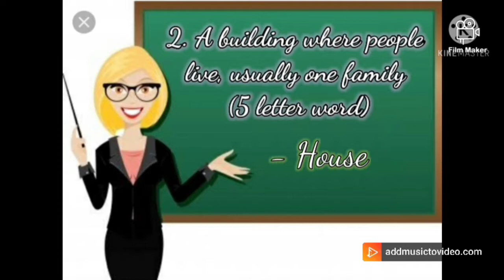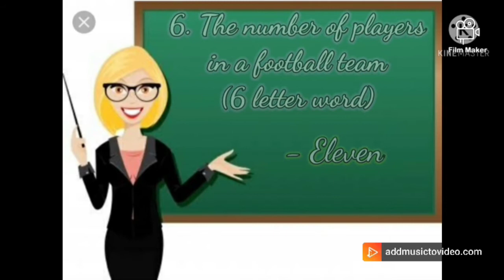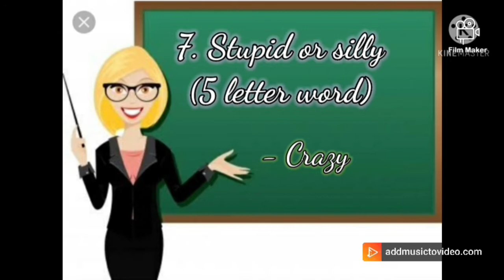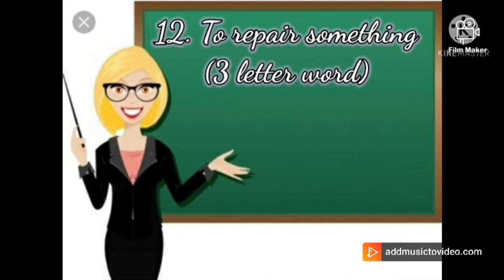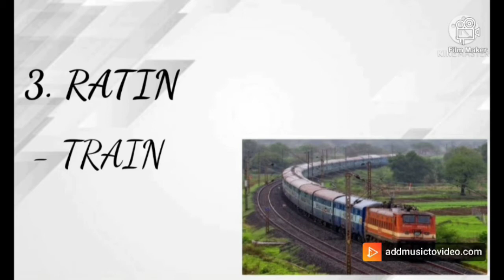FlT INDIA MOVEMENT || Crossword puzzles, Jumbled words and Word picture making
Hii guys!!!